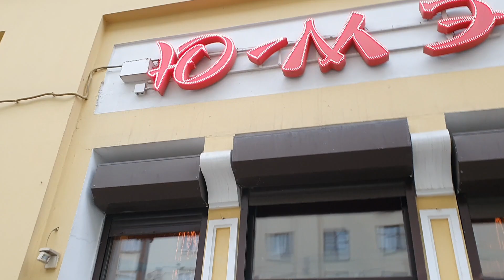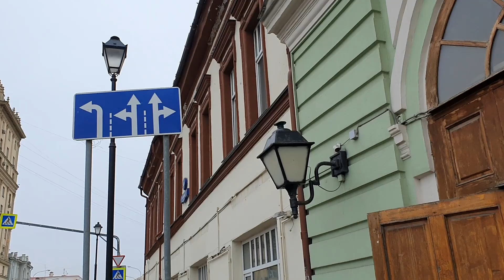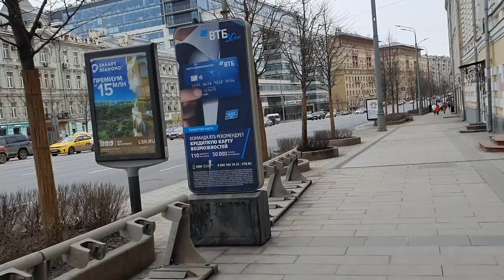Новокузнецк-Москва. Как изменился образ жизни?